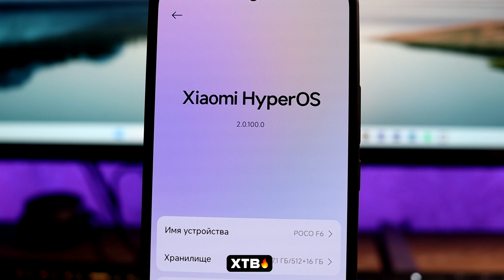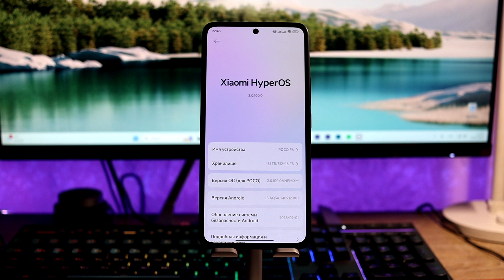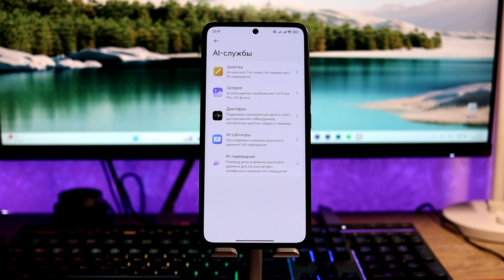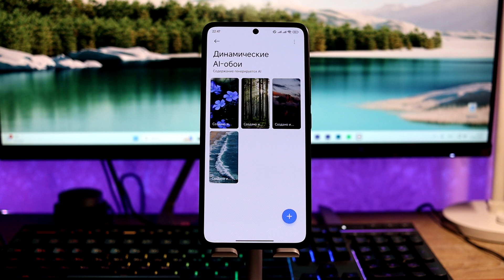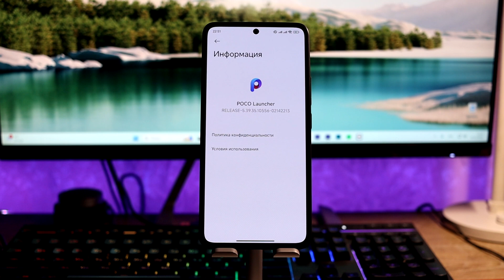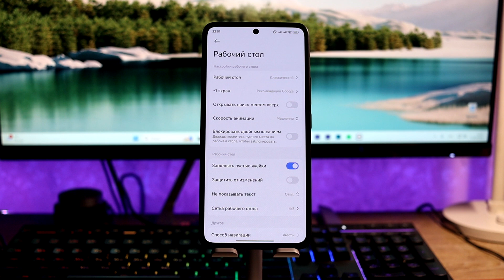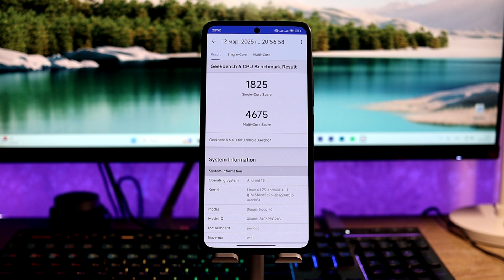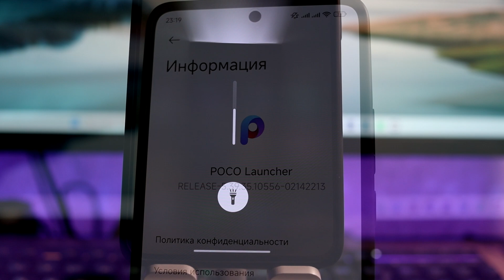🔥Пришло КРУПНОЕ Обновление HyperoOS 2.1 с Android 15 для Смартфонов POCO!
🔥 Прилетело новое крупное обновление HyperOS 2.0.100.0 Global на смартфоны POCO - стоит ли обновляться?